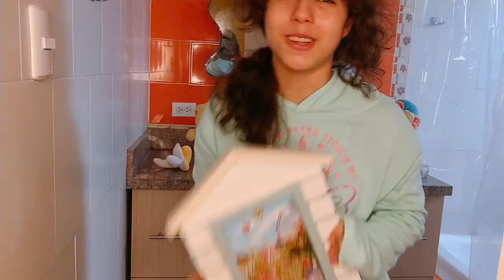not 18 things ive learned in 18 years... (AGAIN)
Resolutions 2021 but not weight loss lmao.

hey its me obvs (0:00)
flexy time (2:23)
let yourself be sad but also snap out of it (6:00)
difference between doing things with fear and in fear (13:35)
dont regret stuff and dont lose hope in it (18:05)
mixed feelings on empowerment and pride (24:00)
ppl pleasin (27:37)
being vocal about things (28:36)
being ahead of sadness (35:33)
having a bad taste  (38:59)